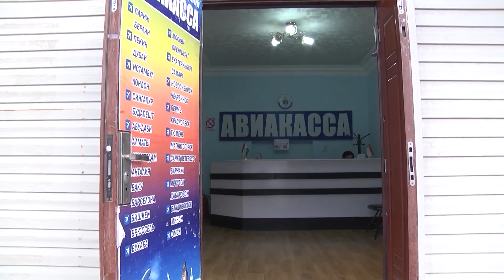Сарнавишти муҳоҷирони ихроҷшуда чӣ гуна аст?